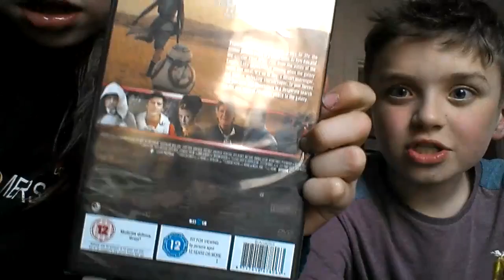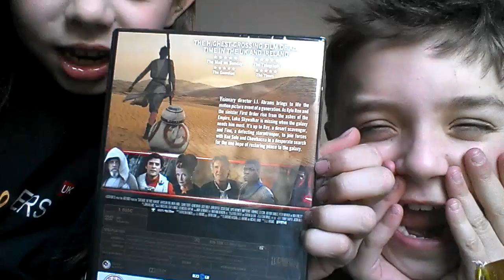Opening parcel\present by you guys